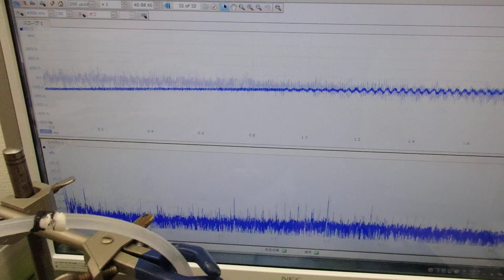メガヘルツの超音波発振制御技術 ultrasonic-labo